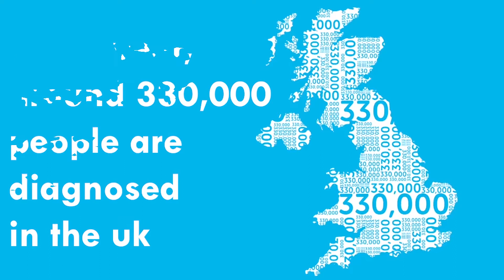Final Advert [CRUK]